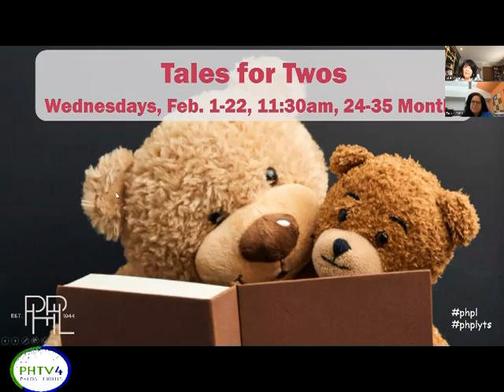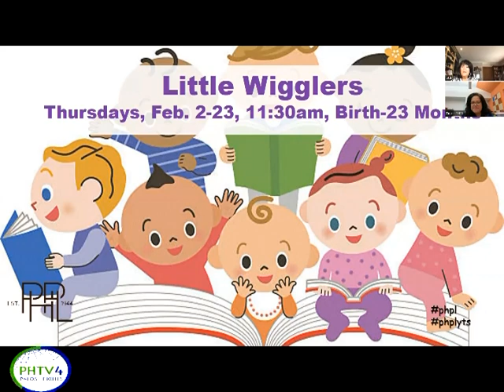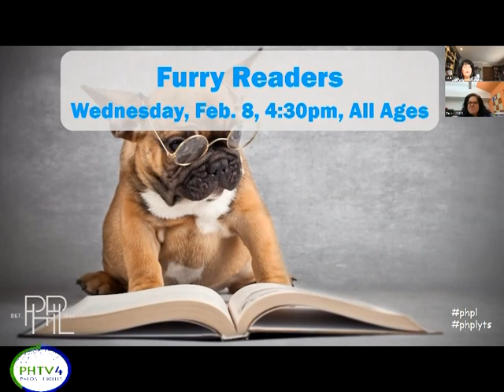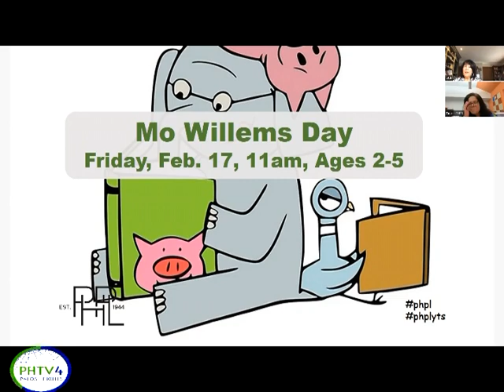At The Library February 1-12-23